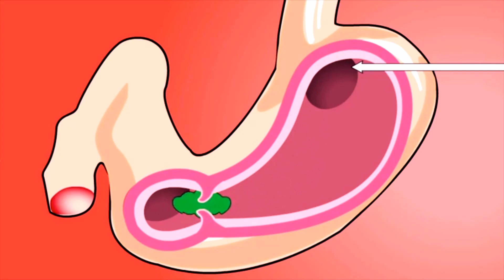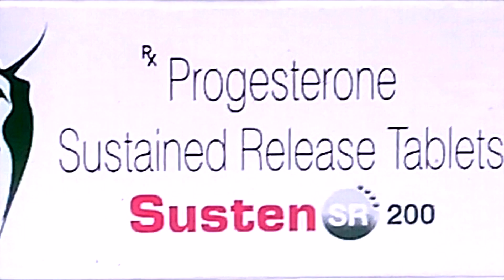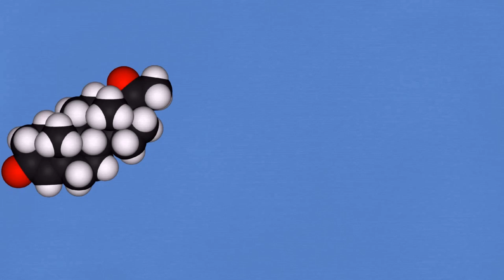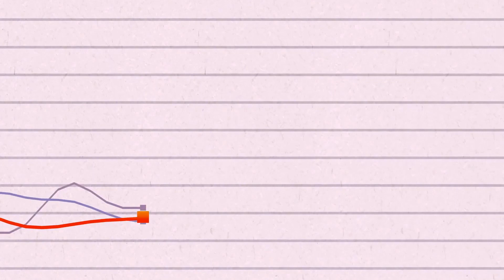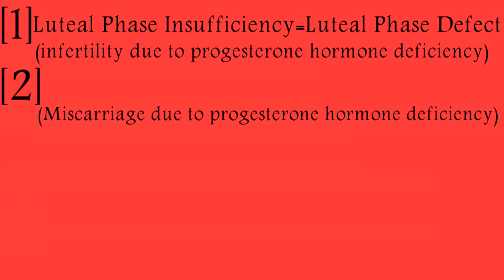Susten 200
Progesterone Hormone/Susten tablet
Types of progesterone hormone.
Uses of natural micronized hormone.
Know -when to take Susten/progesterone tablet?

Dosage, Side-effects, Formulations & Brands.
Know the best formulation of progesterone.
Susten 200mg capsule MRP-276.00/10 capsules
Susten SR 200 tablet MRP-395.00/10 tablets

Video -181004_21_WATERDEVELOPMENT_15 auther videvo
Links for other videos of this channel are-
candid v6 tablet for vaginitis